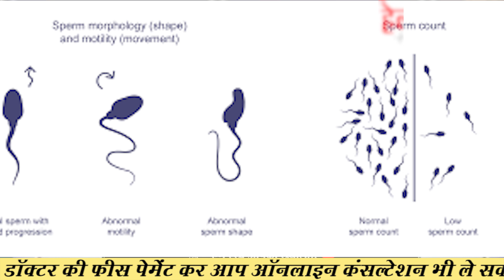स्पर्म काउंट कम है तो देखें ये वीडियो || Low Sperm Count Treatment || Dr. Madhusudan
A low sperm count, also called oligozoospermia, is where a man has fewer than 15 million sperm per millilitre of semen. Having a low sperm count can make it more difficult to conceive naturally, although successful pregnancies can still occur.